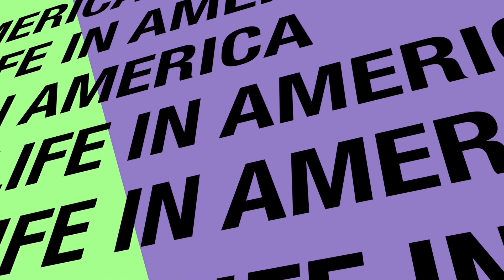Night Market In Davao City, Philippines